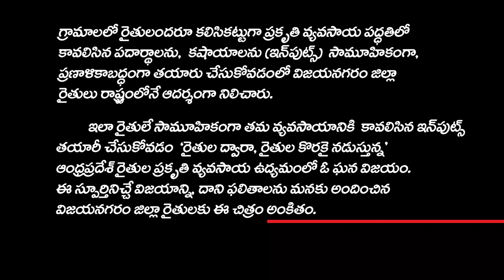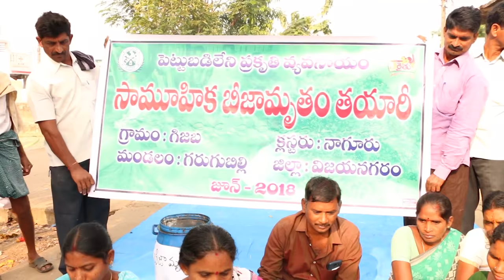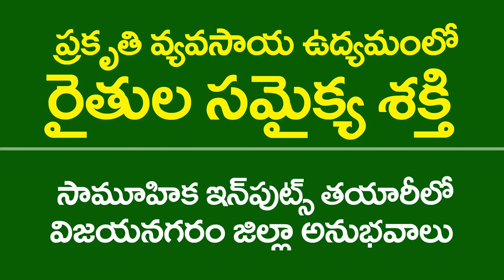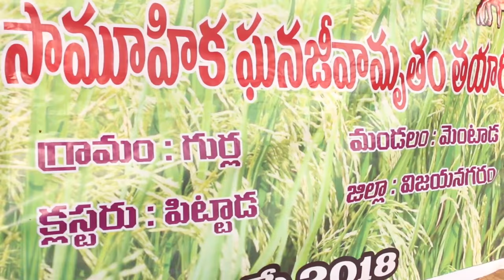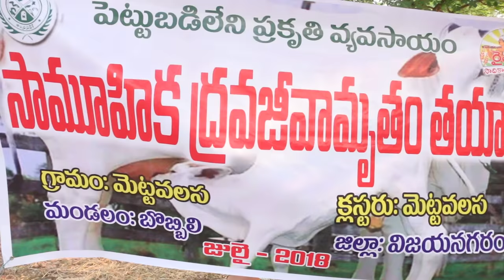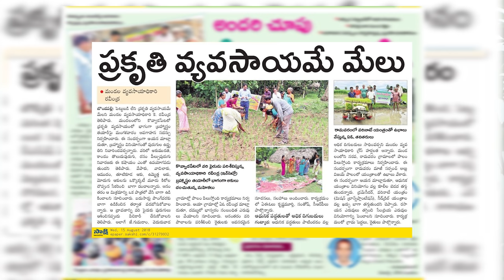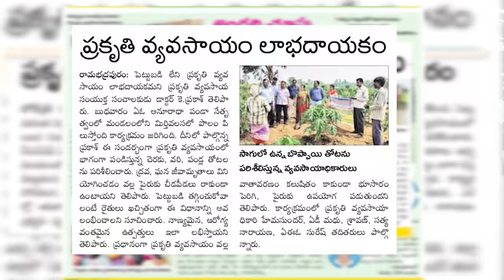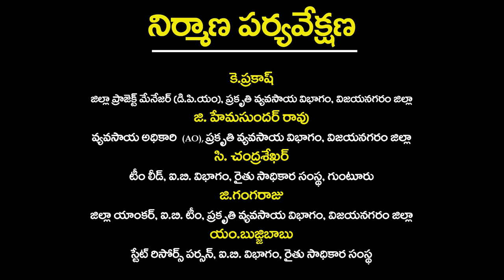ప్రకృతి వ్యవసాయ ఉద్యమంలో రైతుల సమైక్య శక్తి II సామూహిక ఇన్ పుట్స్ తయారీలో విజయనగరం జిల్లా అనుభవాలు